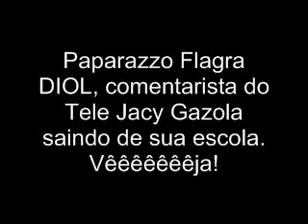Paparazzo flagra DIOL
Paparazzo flagra DIOL, famoso Comentarista do Tele Jacy Gazola, saindo de sua escola indo para casa.